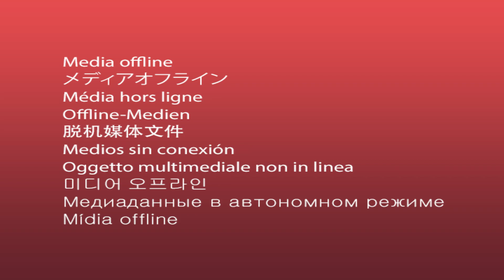СОЧНИК С ТВОРОГОМ / ГОТОВИМ ДОМА С АННОЙ КРАСОВСКОЙ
Сочник - это настоящий русский десерт. В XVII веке английский путешественник Ричард Джеймс оставил описание сочни (sotchne): «так называют тонко испеченные блинчики, приготовленные из яиц, пшеничной муки и масла, они пекутся тонко-тонко наподобие наших бисквитов или хрустящих блинов". А если внутрь такого блинчика положить творожную начинку, то получится сочник.

Для начинки:
Яичный желток - 20 г
Ванильная паста - 1/2 ч.л.

Для глазури
Желток - 20 г
Вода - 1 ч.л

Этот рецепт можно готовить с детьми, ведь замешивать тесто, готовить начинку и лепить сочники очень просто.